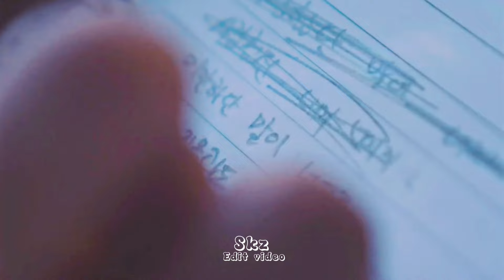Hyunjin as actor in Kdrama 😭Hyunjin edit cover me song by stray kids